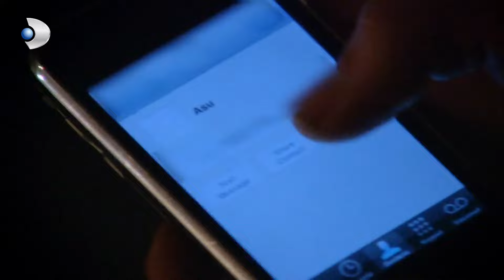Mustafa'nın Sağlık Durumu İyiye Gitmiyor! - Fatmagül'ün Suçu Ne? 26.Bölüm